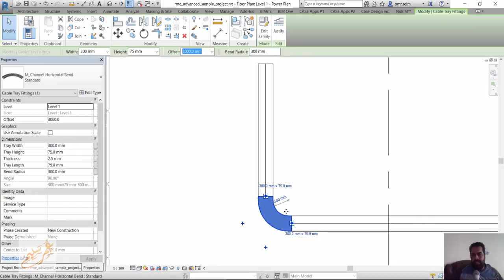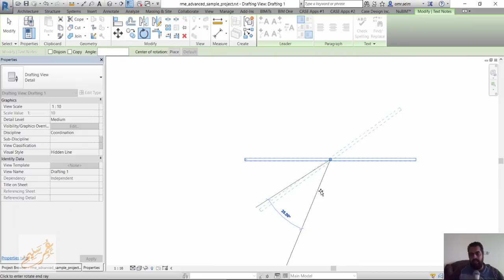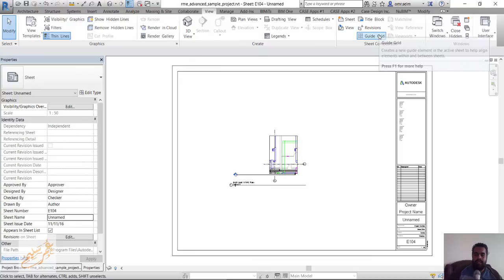Revit MEP 2017 Certified Professional Exam Preparation 03